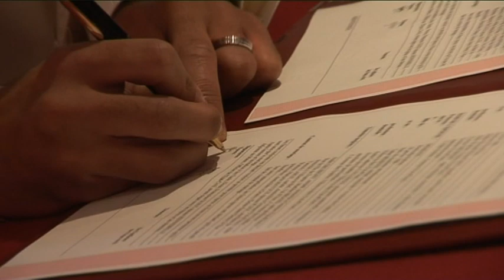Mariage Kheloudja & Loic Ghys 5.09.2009